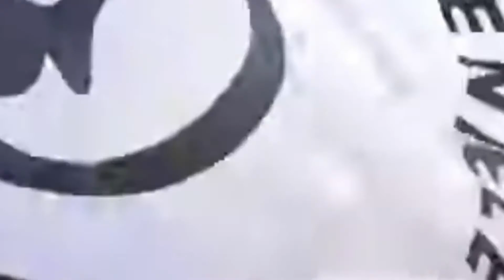TAZAMA MAPOKEZI YA TUNDU LISSU ARUSHA